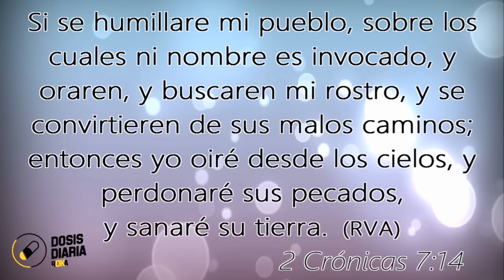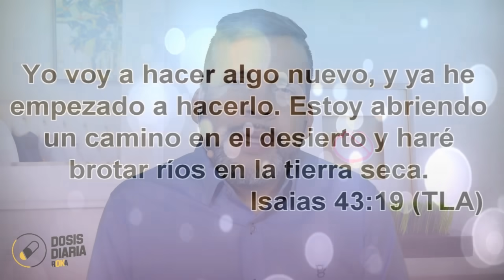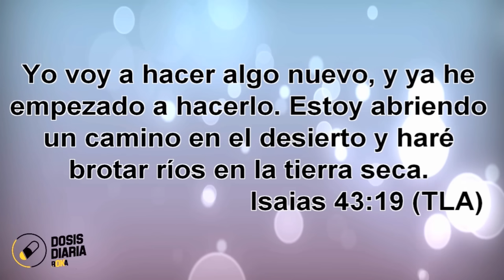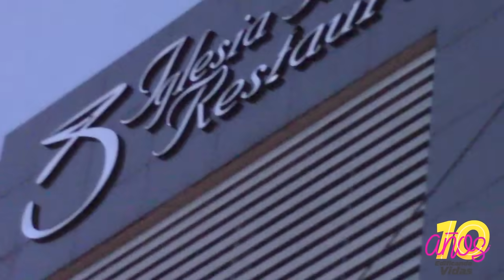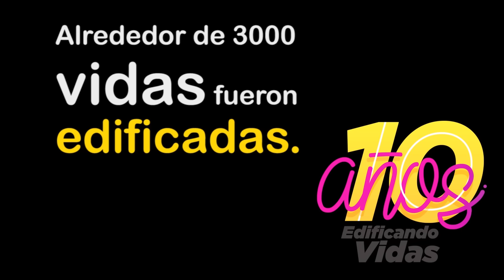DOSIS DIARIA ROKA 755 / Sabia oración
Abajo te dejamos el video resumen de nuetras actividades en el mes de mayo, en el marco de los 10 Años "Edificando Vidas" de este ministerio Virtual ROKA STEREO